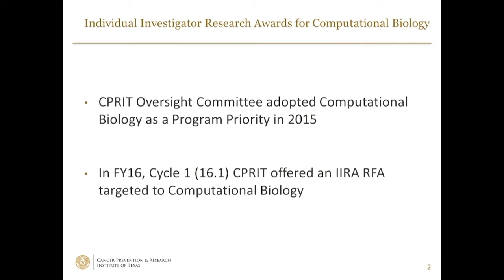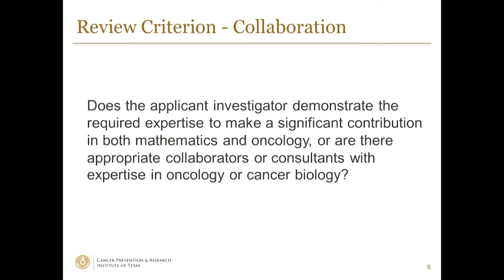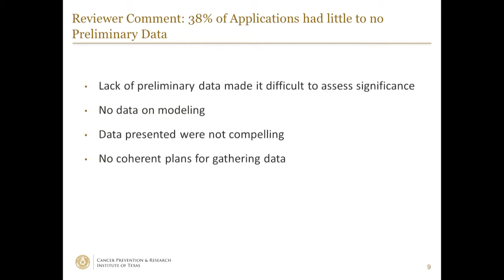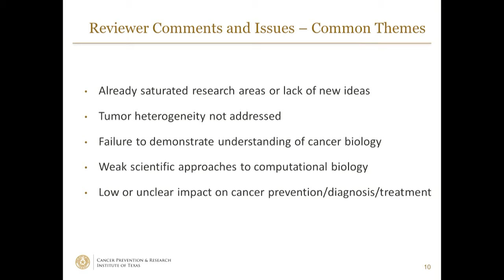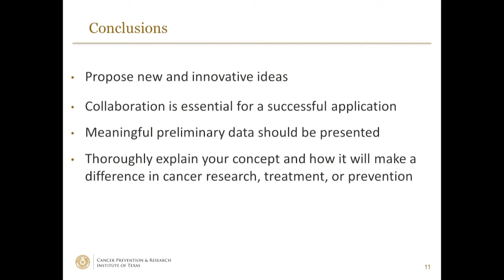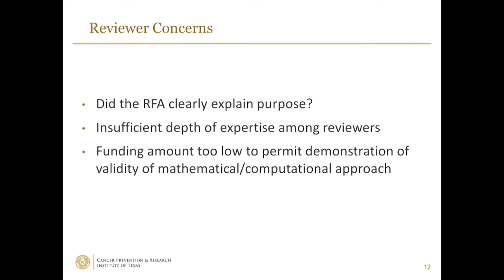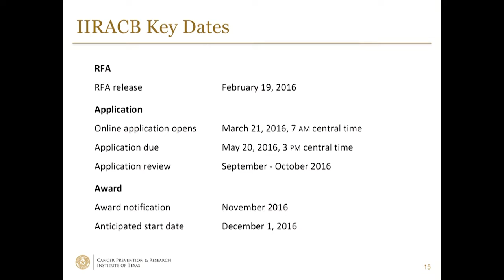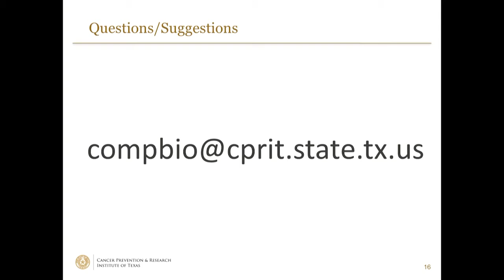Individual Investigator Awards for Computational Biology Info Session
CPRIT's Scientific Research Office staff held an information session on the Individual Investigator Research Awards for Computational Biology (IIRACB) grant program on Tuesday, January 19, 2016. During the session, CPRIT staff provided an overview of the grant mechanism and review criteria and presented feedback from the peer review meetings at which these applications were reviewed.